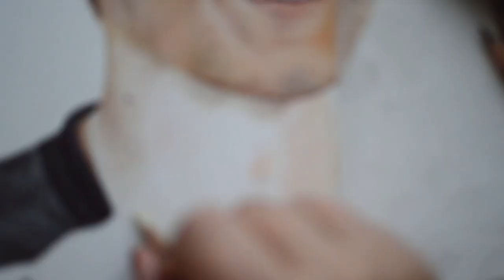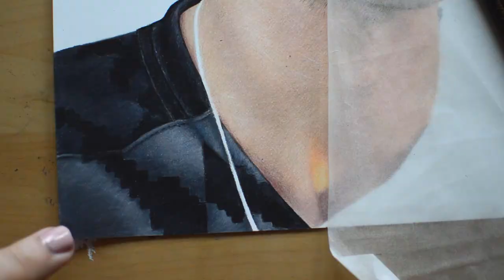Drawing League of Legends ADC player Rekkles drawing in colored pencils! ⭐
If you love League of Legends, you probably know who this guy is! I'm a big fan of the team FNATIC and in my quest to become better with colors and various lighting, I though it would be perfect to draw Rekkles 😀 To include a bit of his role as ADC and league itself I decided to use the background from Sivir as an inspiration for the background here!
To create this drawing I used strathmore bristol plate 500 series as well and Caran D'ache luminance and Polychromos from faber castell! The total drawing time was just about 20 hours.

I hope you like it! It's only my third time drawing a person, and I am extremely happy with how it turned out.